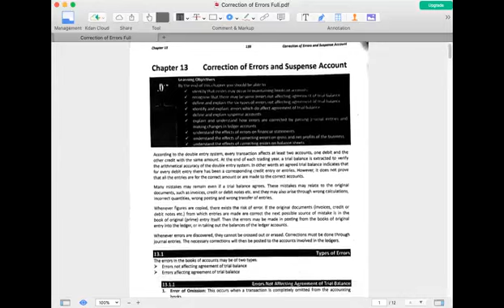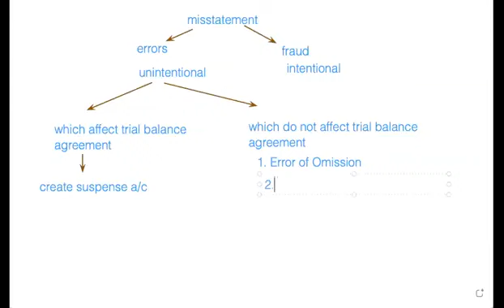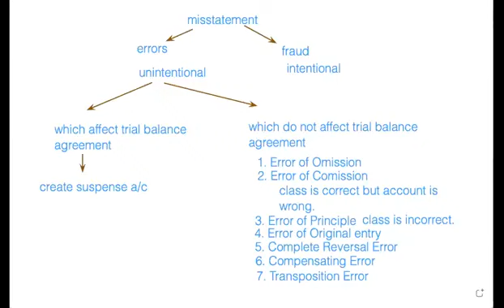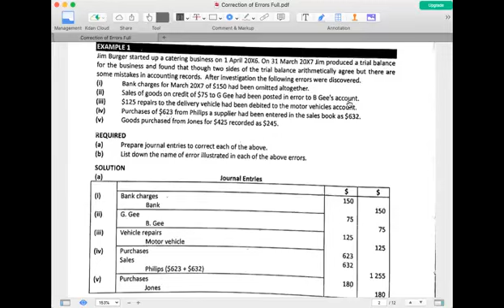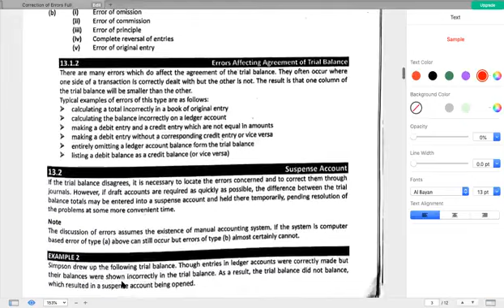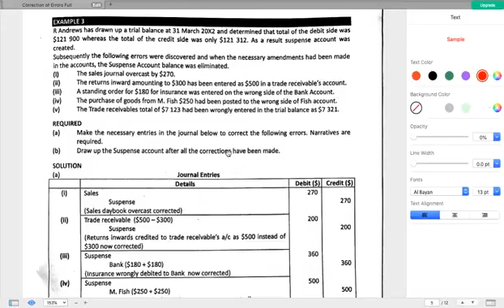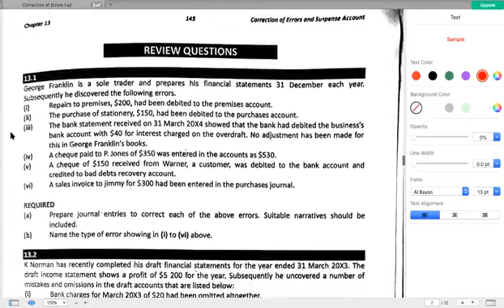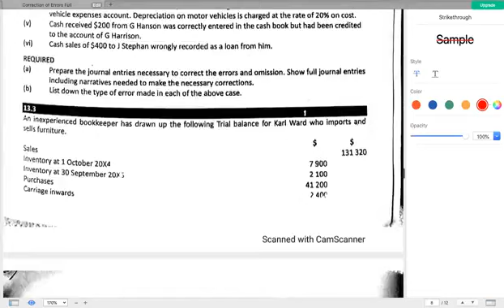Fundamentals of Financial Accounting Lec no 49 | Jaleel Ahmad